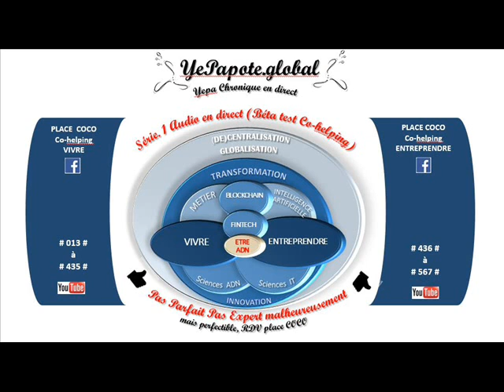#282# Burn Out : Moyens de lutter # Travail, risques : dépression fatigue sociétale systémique ?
MISS YEPAPOTE ?

Burnout Burn-out Fatigue Stress Surmenage Solutions Équillibre Fatigue sociale systémique de plus en plus systématique ?